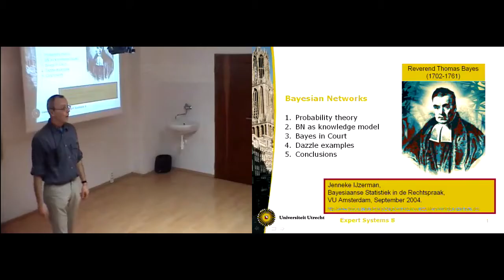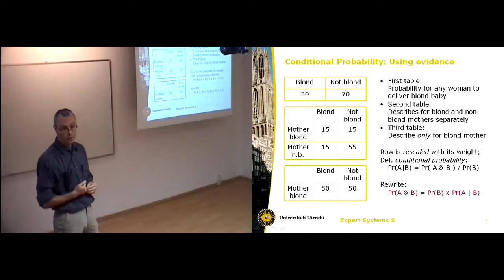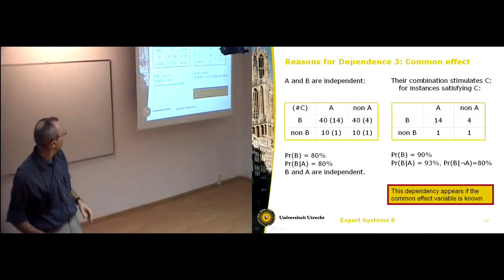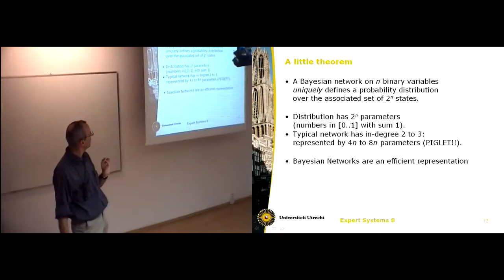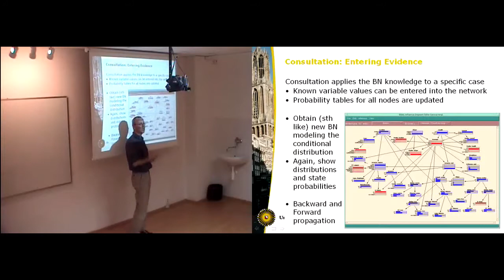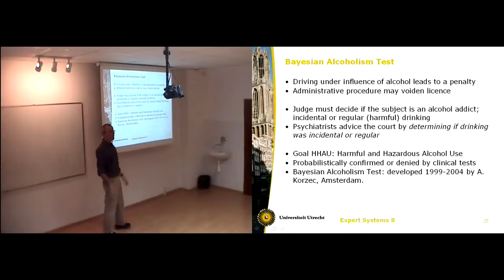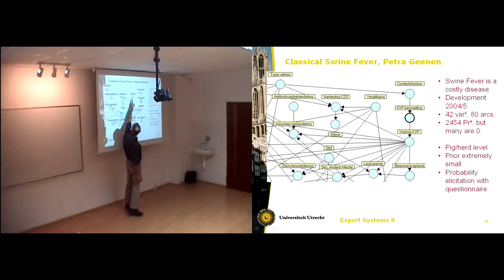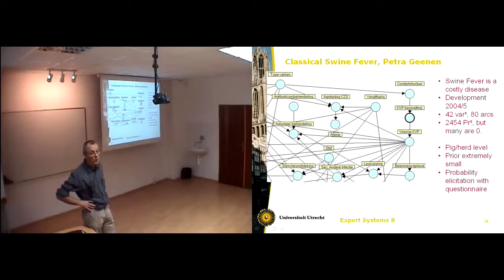Gerard Tel - Bayesian Networks fundamentals and application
Gerard Tel
Utrecht University

Bayesian Networks fundamentals and application
10.november 2009

Bayesian networks are a graphical model for the representation of probability distributions over many variables. These networks are used in many areas of decision support where decisions must be taken under uncertainty.

The lecture will give some introductory background on classical and Bayesian statistics. It will introduce Bayesian networks as a probability representation and as a computational tool for processing evidence about an uncertain situation. We include examples from the legal domain, discuss the Bayesian Alcoholism Test, and mention the Piglet network for early detection of Swine Fever.